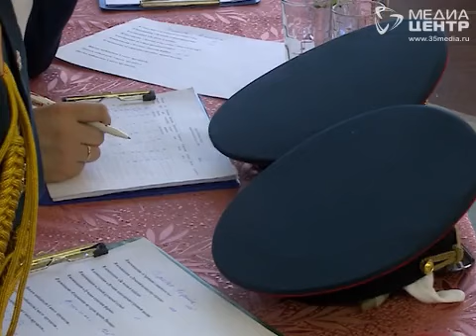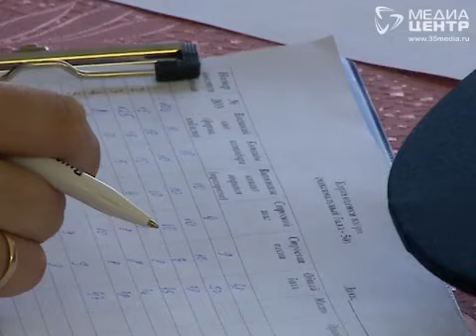В Череповце детсадовцев научили маршировать и петь строевые песни